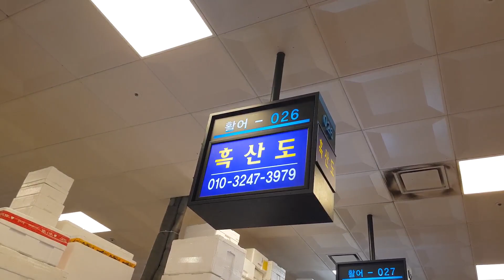노량진수산시장 / 참돔회 / 민어회 / Noryangjin fish market / Brown croaker sashimi / Red sea bream sashimi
Google Map

Location
674 Nodeul-ro, Noryangjin-dong, Dongjak-gu, 서울특별시 South Korea
서울특별시 동작구 노량진동 노들로 674